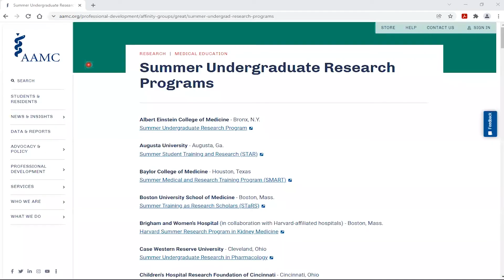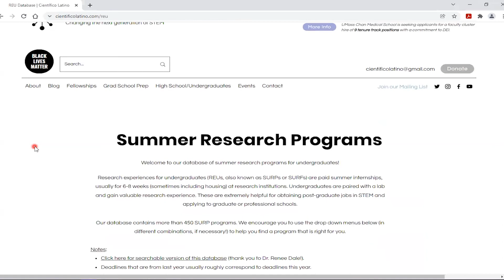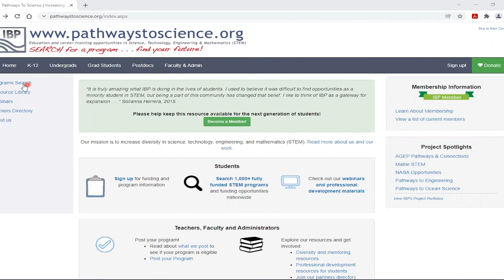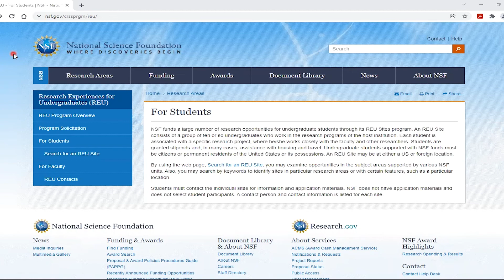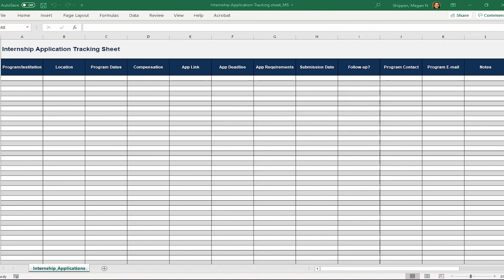Searching for Internships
In this video, Fred Hutch staff discuss what to look for when searching for an internship and share online resources that our trainees find helpful when beginning to search for an internship. Then, you will hear directly from a Fred Hutch internship alumna about her experience applying to internships and tips on what aspects of a program are important to consider before applying. Watch the other videos in our series, Anatomy of a Successful Internship and Maintaining Relationships After the Internship, for additional advice about how to get the most out of your internship experience!